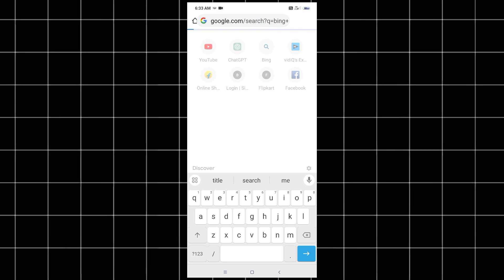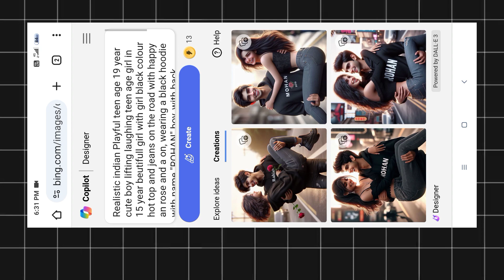couple photo editing 🥰 couple name photo editing ✨ ai photo editing 😱 Bing images creator 💥 Ai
🔵⚫❌ PROMPT ❌⚫🔵

Create a 3D image where a real 20 year old beautiful couple is warming themselves by the fire in a snowy area and the boy is wearing stylish clothes with "RAJESH" written on it and the girl is wearing a pink frock and the girl is a boy who is in love him a lot. Look lovingly. And nearby there are dry woods and small grass and a small camp 8k HD

        🔵⚫❌ TOPICS COVER ❌⚫🔵

couple name on t shirt photo editing

couple photo editing ai
3d realistic cute couple ai photo editing

hanuman ji ke sath photo editing

hanuman jayanti ai photo editing

mahadev ke sath ai photo editing

bing image creator hanuman ji

gautam buddha ai photo editing

hanuman ji ke sath me photo kaise ba...